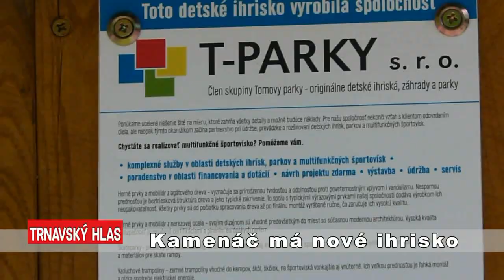Kamenáč má nové ihrisko